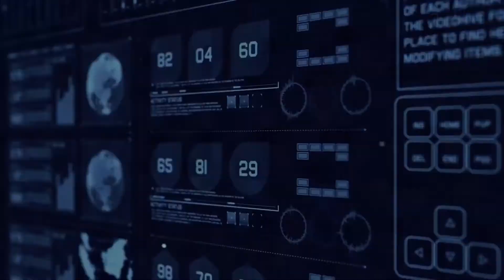Lineage2 - CosaNostra Gaming